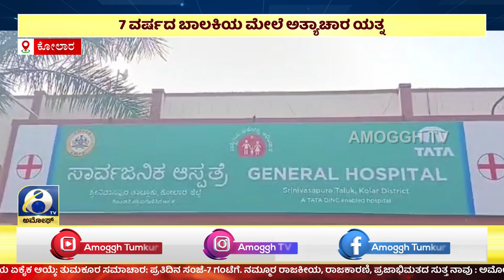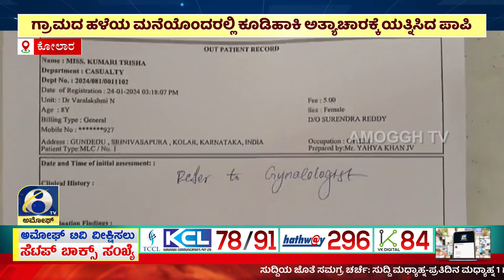ಅಮೋಘ್ ನ್ಯೂಸ್ | Amoggh T.V | @8PM | 24-01-2024